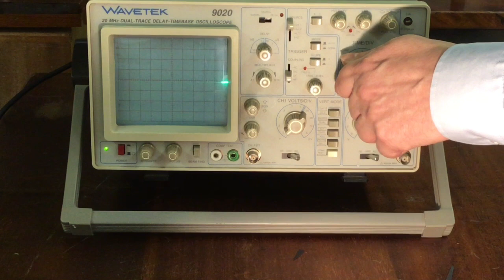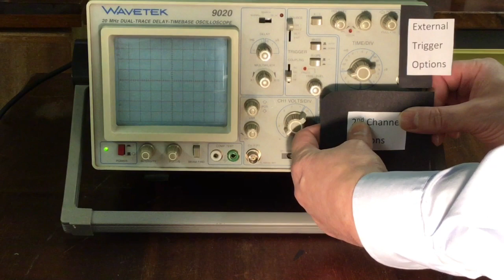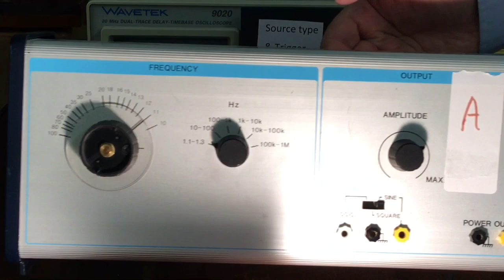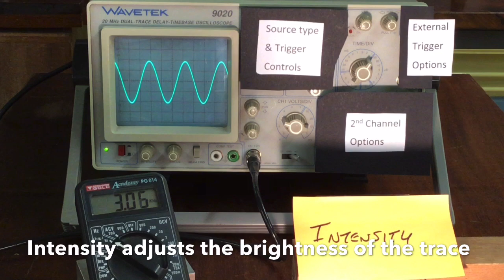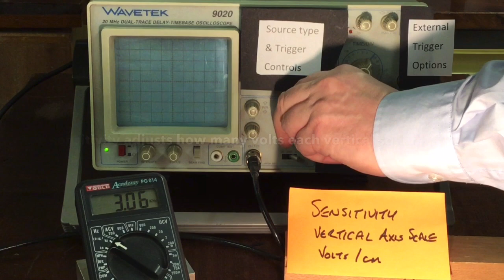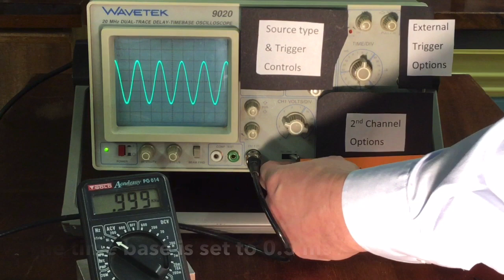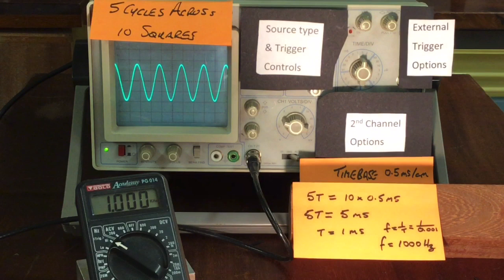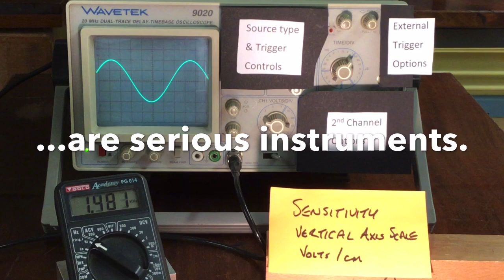Oscilloscope Basics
The Cathode Ray Oscilloscope C.R.O. can be a daunting piece of equipment, with its myriad of buttons and switches. This video attempts to demystify it by covering all the non-essential controls, and explaining the others.